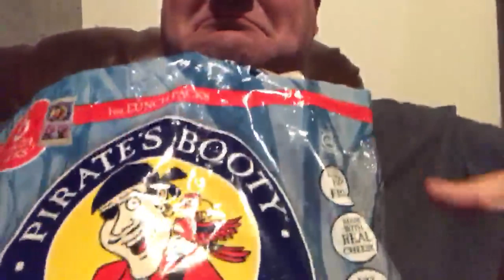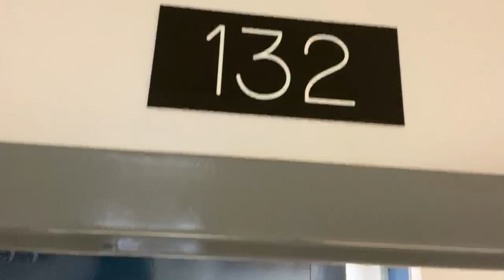Happy Retirement Julie!